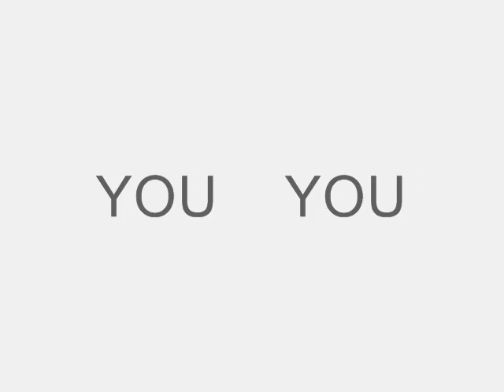Vote For Today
Complicated or something else - you decide!!

[laura]